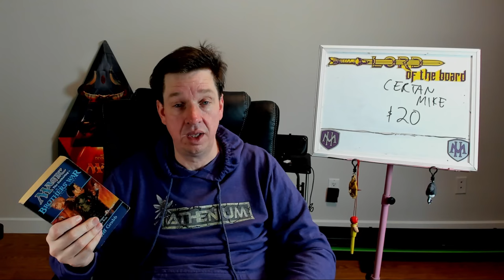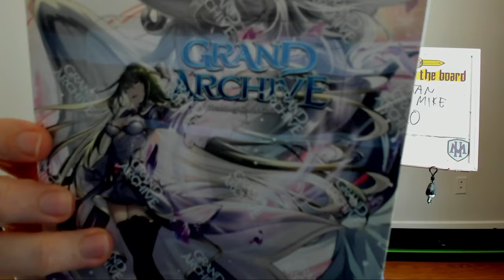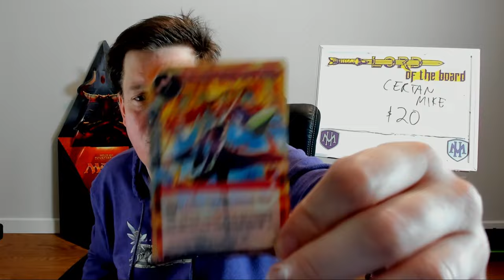MTG Thunder Junction Gave Me Bowel Cancer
The Thunder Junction story is criminally bad

I LOVE MAIL! SEND ME LETTERS/THINGS/LOVE!:

Mike Hatcher
L2R 7T4
Canada